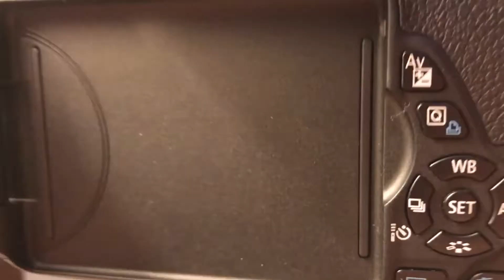Liam Conway's Life Trailer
This video was made for me to submit to Emerson College in a last ditch effort to get into the school... I failed. Oh well. This was originally uploaded on February 15, 2017.